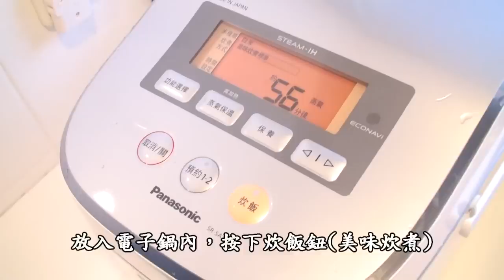【台灣好食材 cooking 21 】日式烤飯糰，不用烤箱簡單快速!!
超簡單的烤飯糰，不需要烤箱，平底鍋就能完成好美味!!
塗上喜愛的醬料，想吃隨時擁有~~~
來看部落客Vivi示範的日式烤飯糰!!
【示範達人】
**Vivi 寶貝的寶貝餐**

【台灣好食材 Fooding】
從產地到餐桌，台灣最大食材食譜社群平台